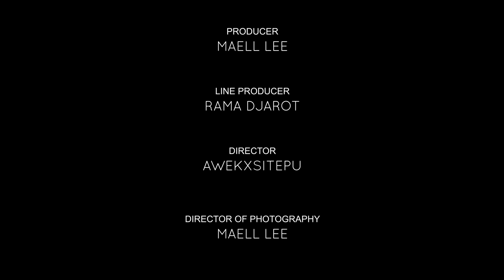LICIKNYA SI MAELL